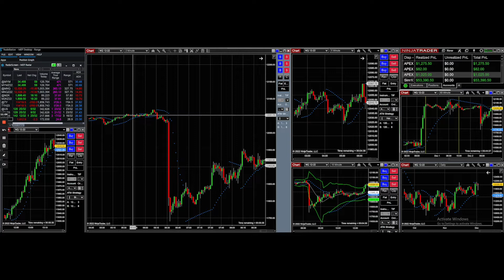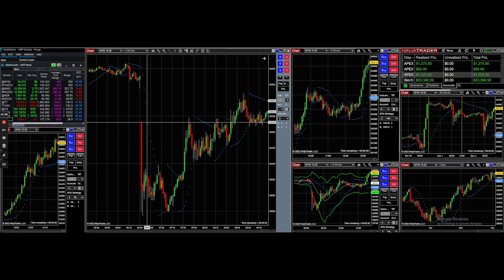When Your Stops Don't Stop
Or join The Daily Rage's "Get Funded" Challenge for free